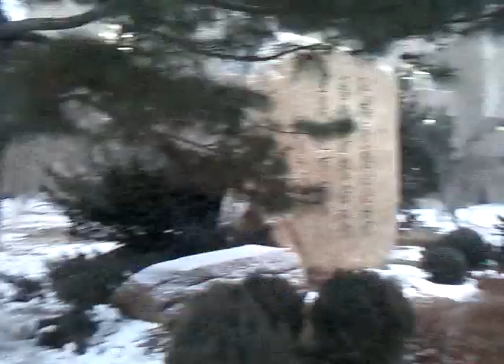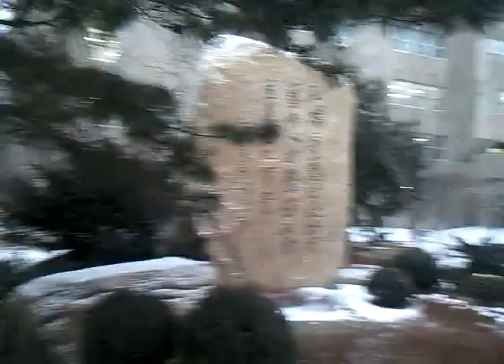LCE Luxun Arts 2